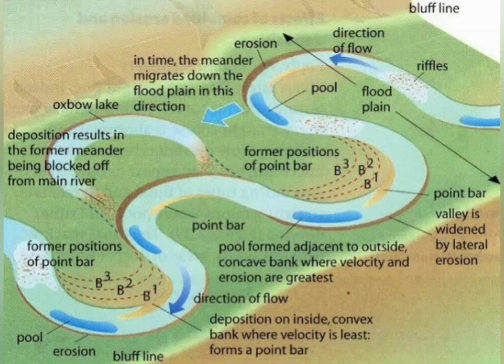What is oxbow lake ?